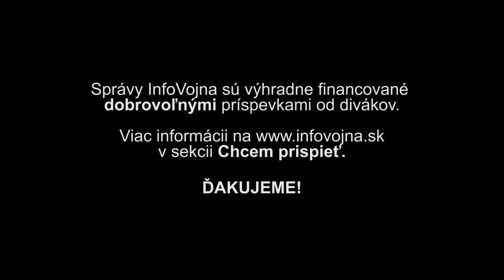Infovojna Správy 22. 08. 2016